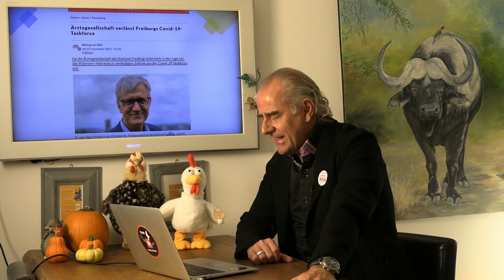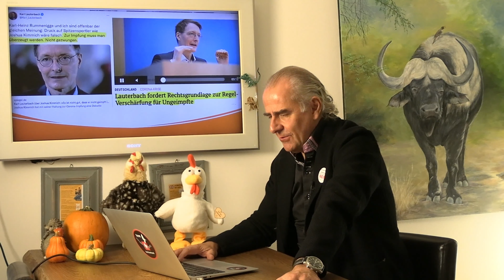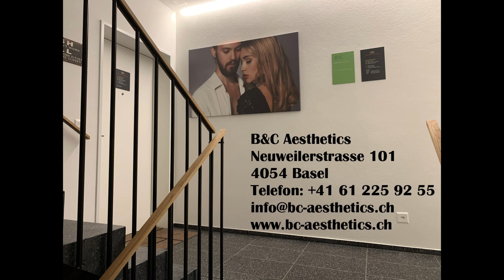«SCHLUMPFOLOGISCHES AUS ALLER WELT» Teaser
Die neuesten Ideen und Taten der med. Schlümpfe im Netzwerk ihrer geistigen orthopädischen Strümpfe.